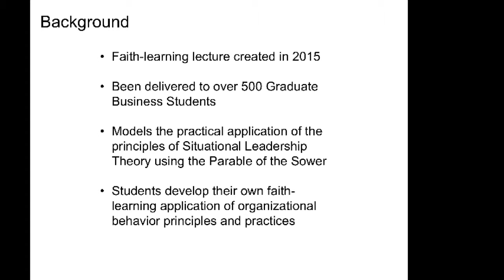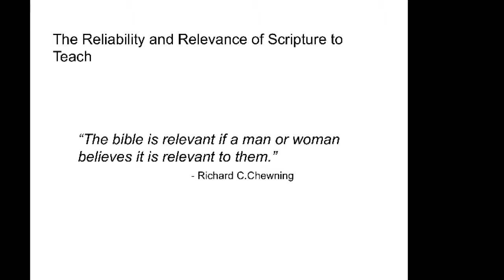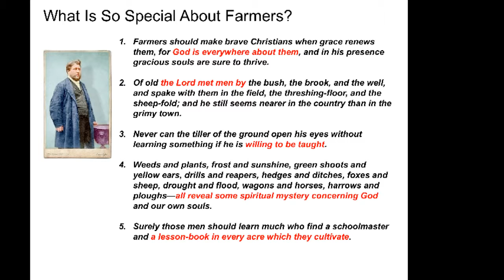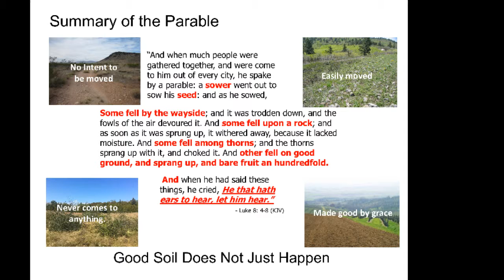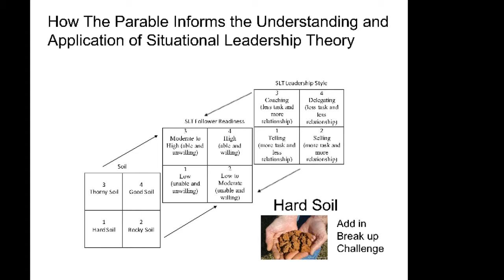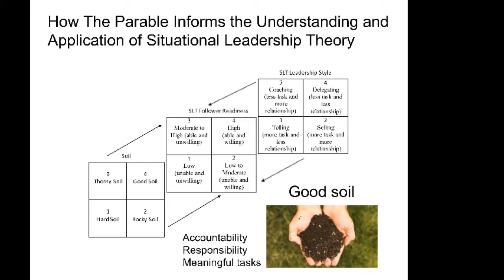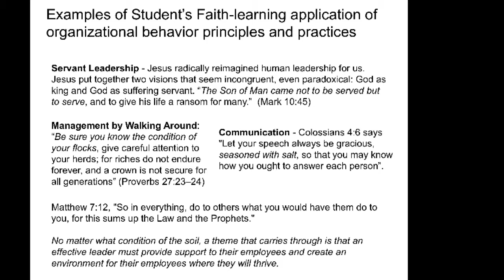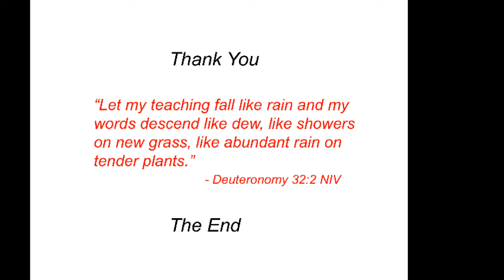Tom Cairns Presentation 2019 Christian Scholars Conference